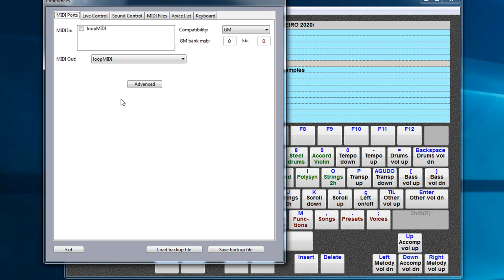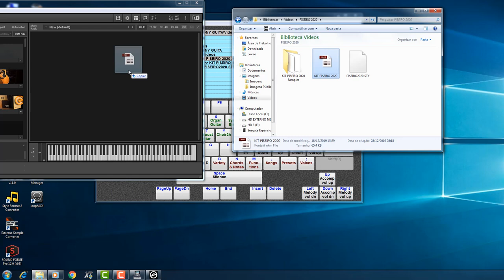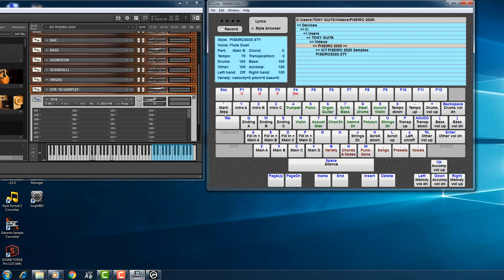ONE MAN BAND, RODA GUITARRA LOOP?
__________________________________________________ ⬇️Grupo de o WhatsApp🔻
🔻Área de Download grátis
⬇️Download 🆓1️⃣

🚫⚠️Devido o YouTube ter proibido, Colocar links na descrição, todos os links de download foram removidos..
em breve repostarei todos os vídeo com outra forma de download obg

📲💲💲💲se esse e um kit pago entre em contato para comprar,